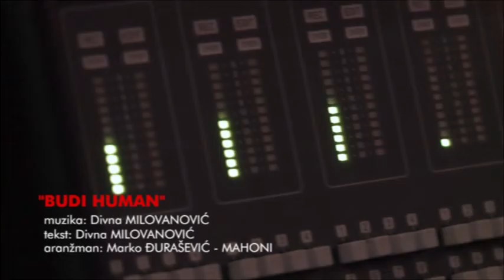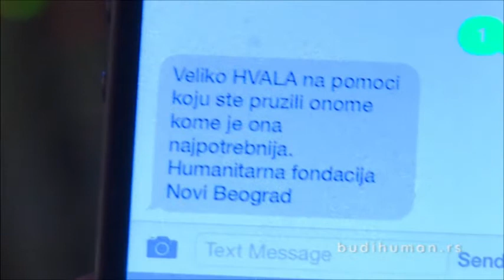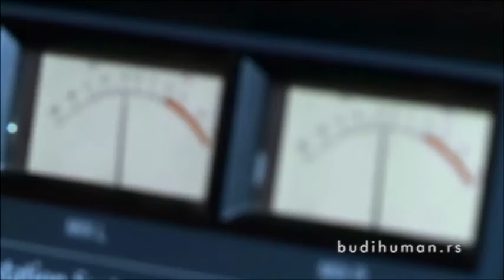Humanitarna fondacija Novi Beograd - Đurđija Vučićević